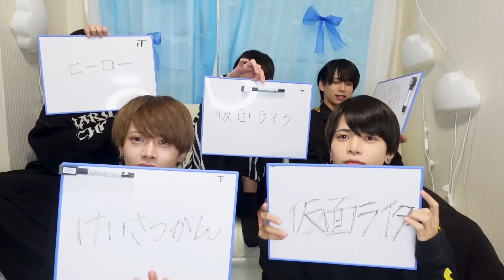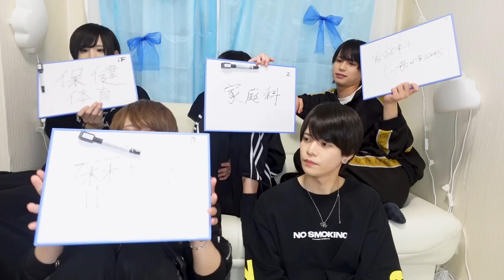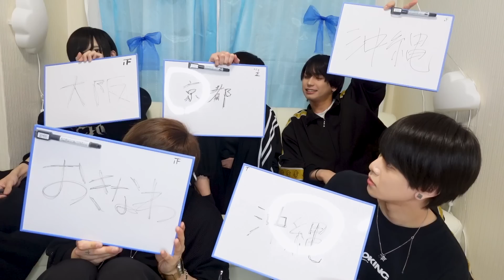アイドルしながら○○したいなぁ♡【あむ編】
ぼくたち、▷ せーぶぽいんとです！！！

今回の企画は、あむ王決定戦です！

毎週水・土に更新中！

▷ せーぶぽいんと　初のZeppワンマン開催決定！

2nd ONE-MAN LIVE【確変ランチャー】

2023年6月17日（Sat）
＠ KT Zepp Yokohama
OPEN15:00　START16:00

Sエリア　8,000円※特典あり
Aエリア　4,000円※特典あり
一般エリア　2,000円

⏬チケットURLはこちら

【一次先行受付期間】
■4/24(月) 20:00〜5/7(日) 23:59

毎月のライブ情報などぼく達の情報はこちらから！⏬

メンバーSNSはこちら⏬

【お手紙やプレゼントなどはこちら】
〒160-0022
東京都新宿区新宿2-3-16
ライオンズマンション御苑前 701
『RINDO Entertainment株式会社　▹ せーぶぽいんと ○○宛』